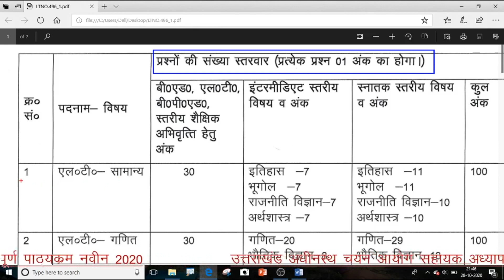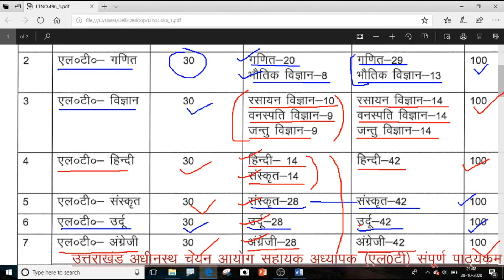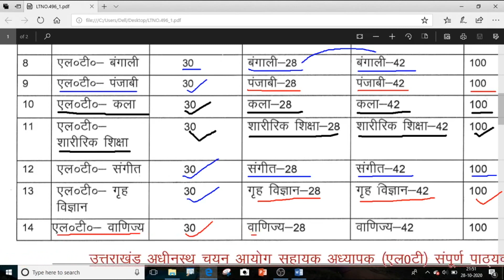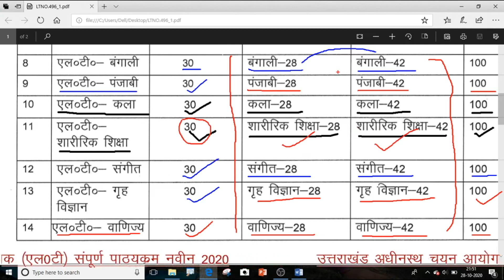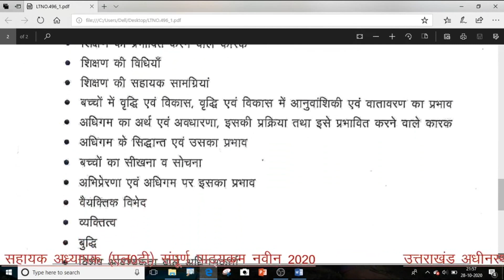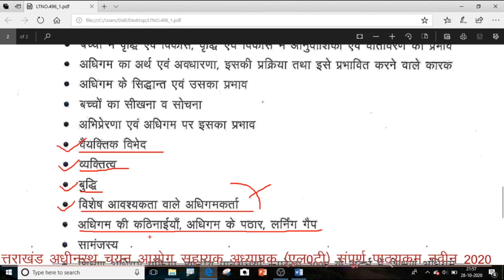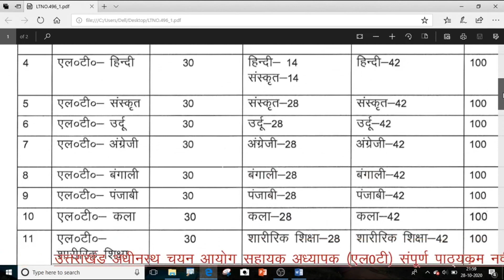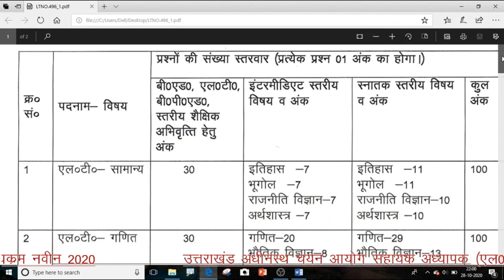उत्तराखंड अधीनस्थ सेवा चयन आयोग सहायक अध्यापक (LT) संपूर्ण syllabus in details क्या क्या पूछा जाऐगा